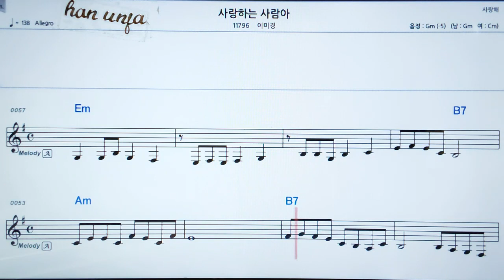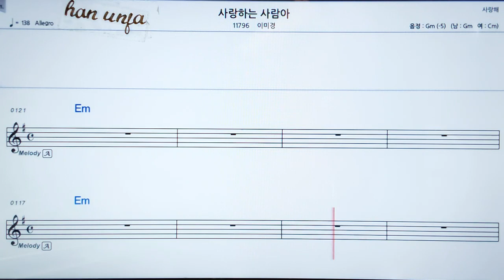💖사랑 하는 사람아/이미경 👍MR,가라오케 악보 코드 가사 ,Karaoke반주